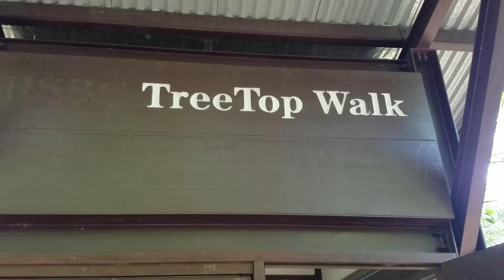Singapore's Macritchie Park TreeTop Walk with Monkeys!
We explore a Singapore National Park and the scenic TreeTop walk.